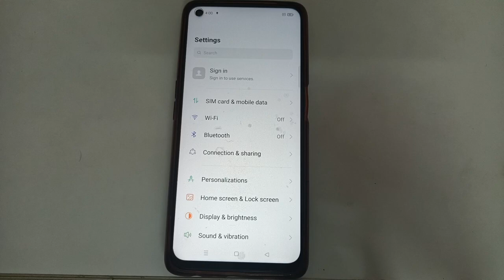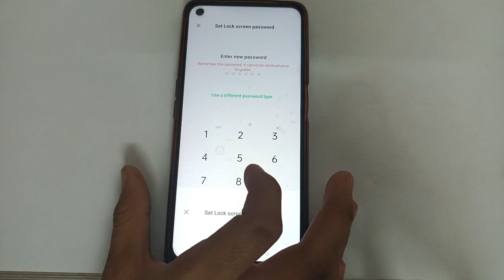Screen Lock Setting, Oppo F21S pro Mobile Screen Lock kaise setup kare